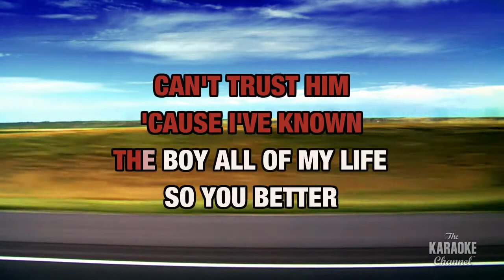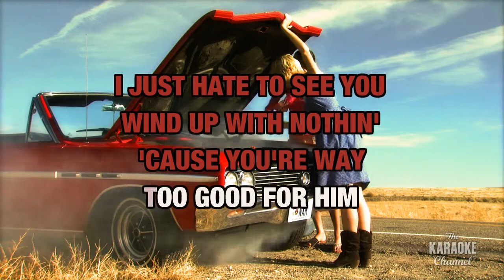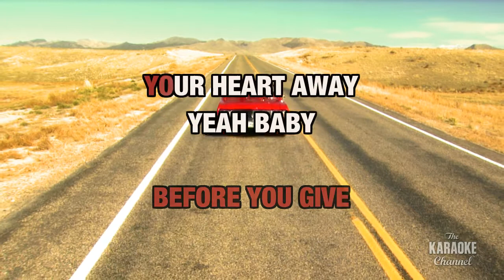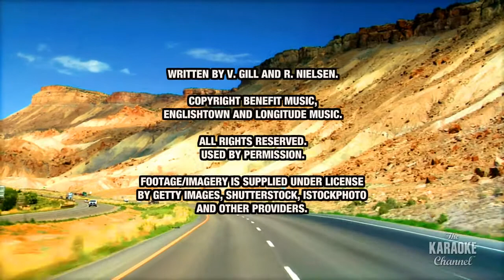You Better Think Twice : Vince Gill | Karaoke with Lyrics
Sing You Better Think Twice : Vince Gill wherever you go with the Stingray Karaoke mobile app.

Or build your own personal karaoke library by downloading an MP4 of You Better Think Twice : Vince Gill from the Karaoke Store